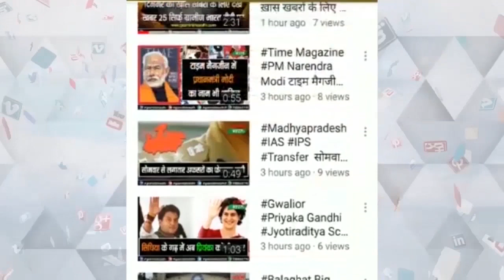बाईक दिलाने के नाम पर आदिवसी ग्रामीणो से ठगी